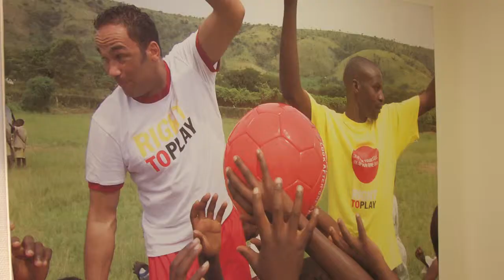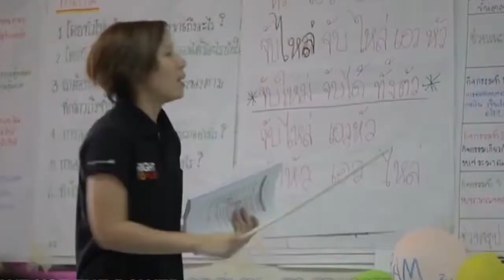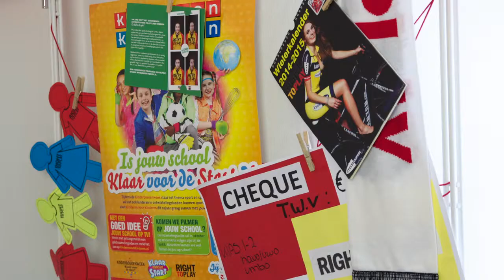Right To Play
Right To Play is een internationale humanitaire organisatie die al vijftien jaar sport- en spelactiviteiten voor kinderen organiseert in de meest achtergestelde gebieden ter wereld. Door sport- en spelactiviteiten op te zetten wil Right To Play een bijdrage leveren aan de gezondheid en ontwikkeling van kinderen die in deze gebieden leven.
Printen is belangrijk voor Right to Play, er gaan nogal wat prints doorheen in een jaar. “Niet alleen om de notulen voor de vergadering te printen, maar vooral om formulieren te printen waarop mensen kunnen aangeven dat ze ons graag willen steunen.”